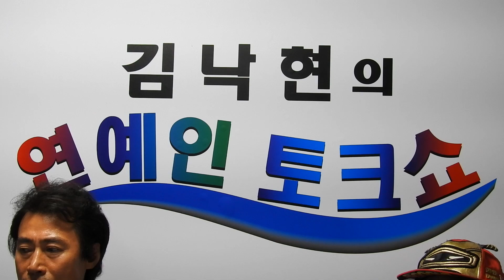천재가수 정훈 ~ 머나먼 고향(나훈아) 김낙현의연예인토크쇼 출연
김낙현의연예인토크쇼 출연 머나먼고향(나훈아)

📞☎️영상감독•촬영•편집•매니저 📬🇰🇷